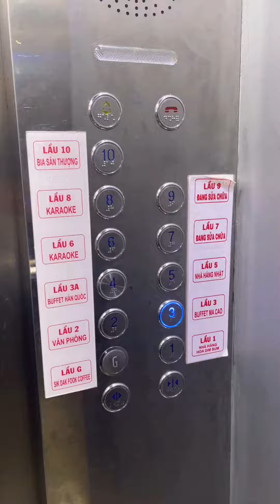#827 Quán buffet lẩu kiểu Macao Sik Dak Fook ăn thả ga chừng nào no mới về | Đi Cùng Phúc